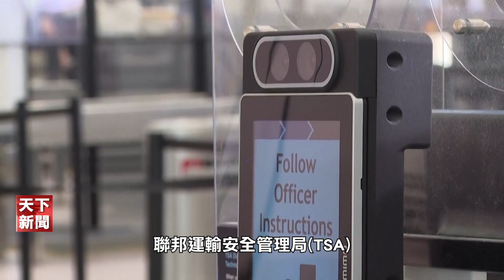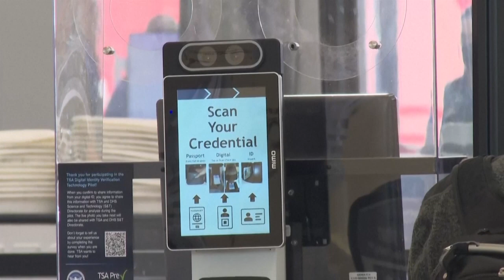【天下新聞】全國: TSA增面部識別系統 引侵犯私隱憂慮 TSA's New Facial ID System: Convenience or Invasion?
聯邦運輸安全管理局(TSA)已在國內機場試點面部識別以查核身份，其中包括洛杉磯、聖荷西、達拉斯等城市在內的16個機場。

乘客只需將身份證塞進一個插槽，然後看向小屏幕上方的攝像頭，一旦確認證件和本人匹配，即可通關。如有需要，TSA官員還可以進行額外的驗證。計劃並非強制執行，乘客可要求關閉攝像頭。

雖然這一項目有助於提高身份驗證的準確性和效率，但有反對者指出，這項技術可能會侵犯公民的隱私，甚至泄露數據。此外，面部識別技術的算法存在偏差，可能無法識別少數族裔的面孔。對此，相關人士表示，攝像頭只會在人們放入身份證時打開，TSA不會存儲實時照片，只有部分照片會保存兩年，以測試系統的有效性或用於執法目的，而且該項目的算法也非常準確。